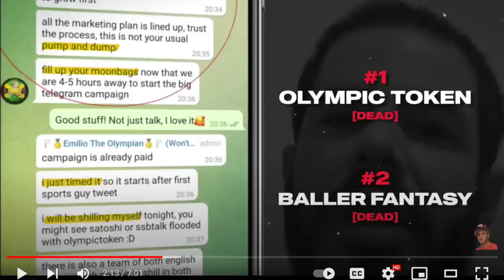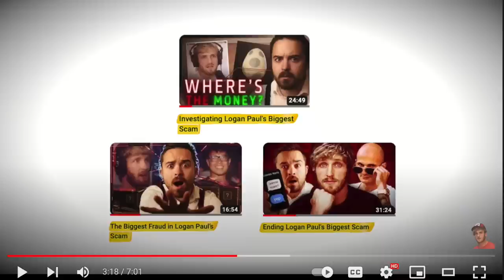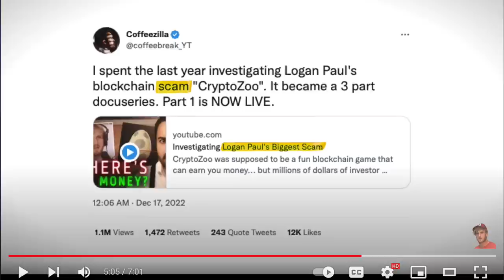Lawyer on Why Logan Paul Suing Coffeezilla for Defamation = 0 IQ Move